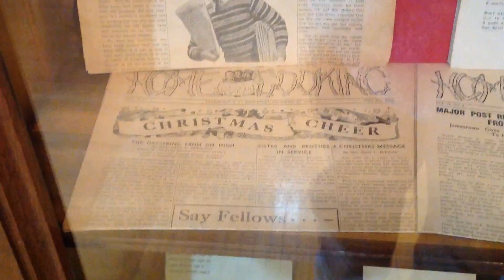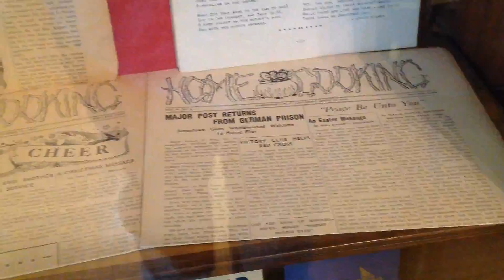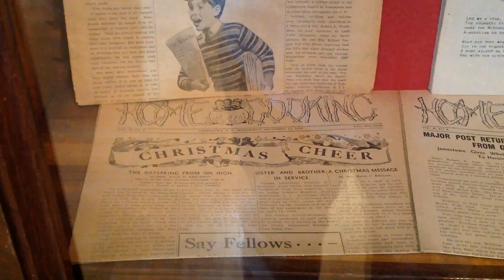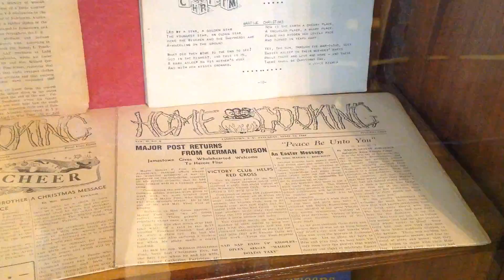Home Cooking Newspapers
Did you know there was a local newspaper in Jamestown during World War II to give updates about our local service members? Take a closer look in this week's MuseumFromHome video.